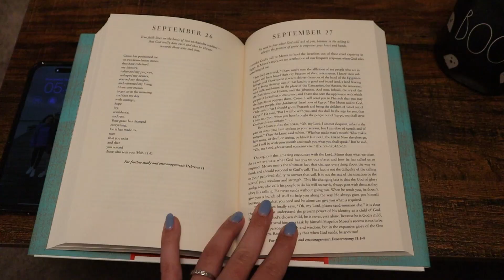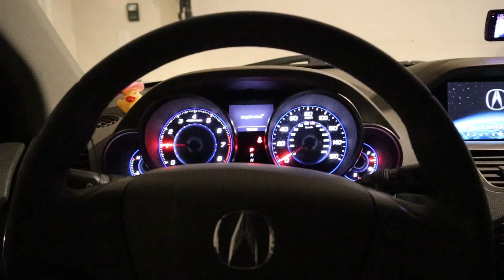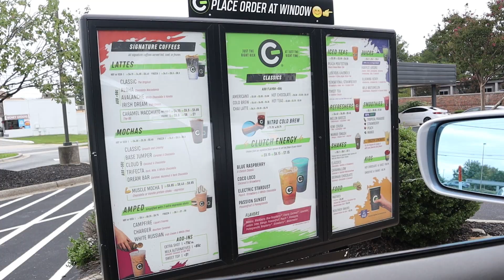Ortho Operating Room Nurse- Day in My Life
I moved from eye surgery to ortho surgery!